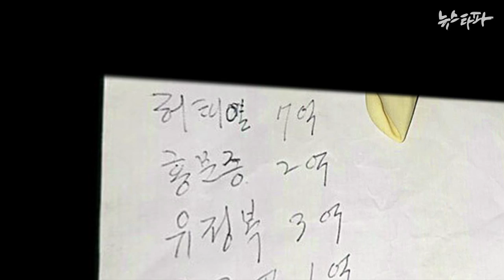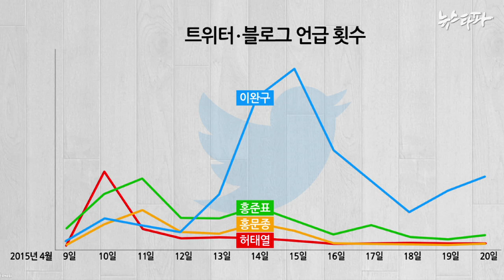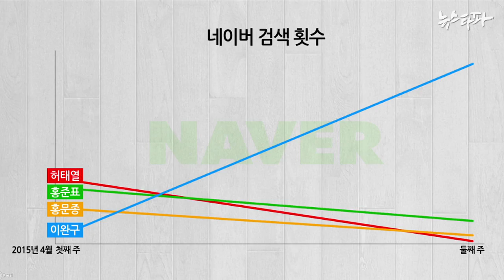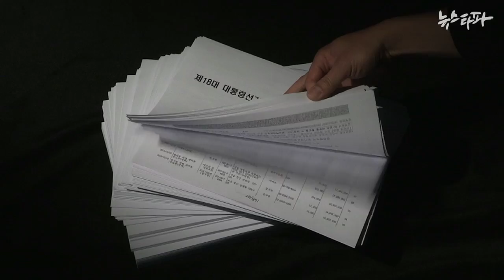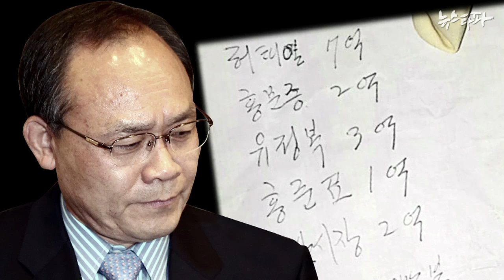뉴스타파 박근혜의 돈 창구, 허태열 홍문종이 사라졌다(1015.4.23)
고 성완종 회장은 허태열 전 비서실장과 홍문종 의원에게 박근혜 대통령을 위한  선거자금을 제공했다고 말했지만, 허태열과 홍문종에 대한 여론의 관심은 사라져가고 있습니다.